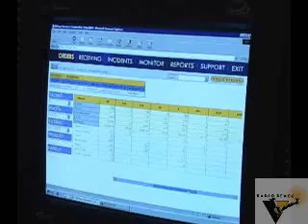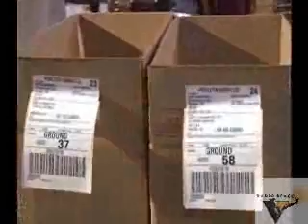Сбор заказов с «каруселей»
Сборщик заказов одновременно отбирает товары для 8 заказов с «каруселей», увеличивая производительность труда и снижая время перемещения между ячейками. «Карусели» управляются системой управления складом.